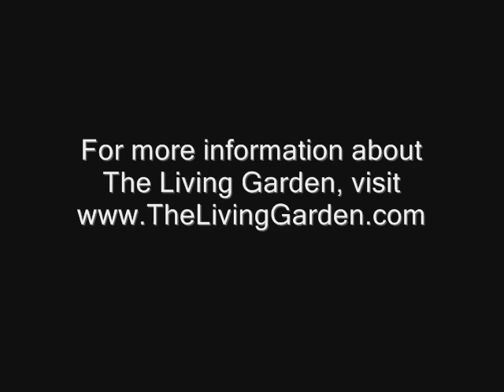The Living Garden: The Fountain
The Living Garden's "The Fountain" performance during the 2008 Portland International Auto Show at the Oregon Convention Center in Portland, Oregon on Sunday, January 27, 2007.